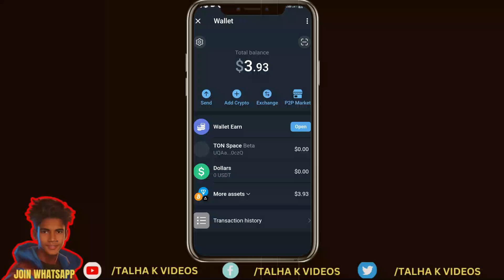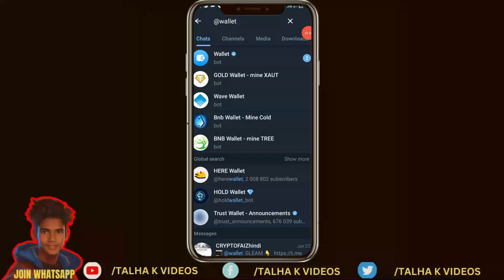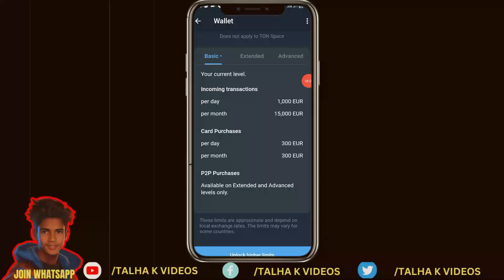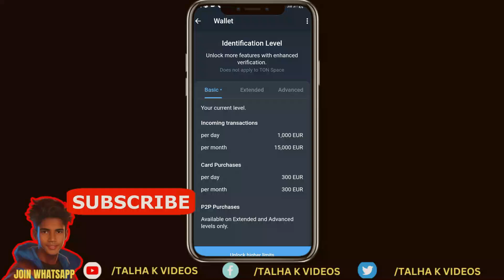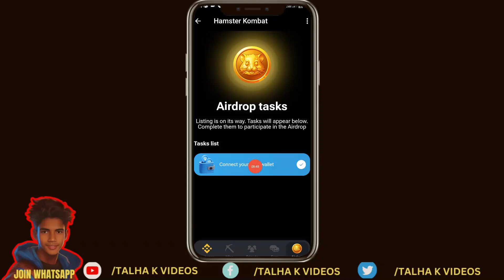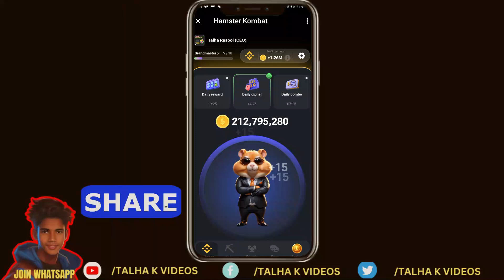🤑Earn $10,000 Using Telegram Wallet | Telegram Wallet Kyc Kaise Kare💸 | How to Creat Ton Wallet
Aslamualikum Earn $10,000 Using Telegram Wallet | Telegram Wallet Kyc Kaise Kare💸 | How to Creat Ton Wallet.

👉Join Karo Whatsapp/Telegram Mery All Project Update & Link  Miljayen GE👇👇👇.

Shukya😊😊😊